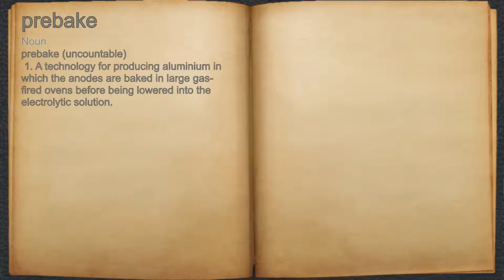What does prebake mean?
A spoken definition of prebake.

Intro Sound:
Typewriter - Tamskp